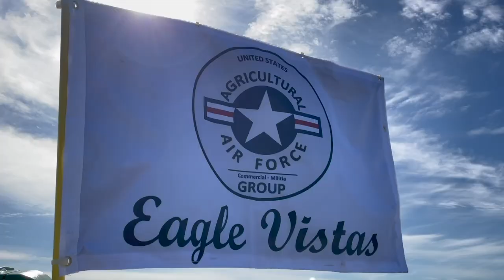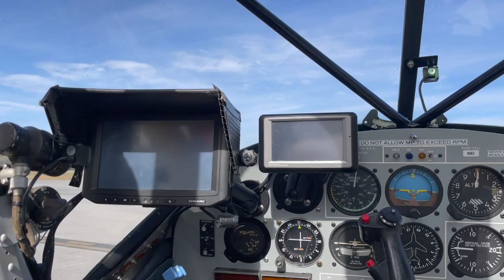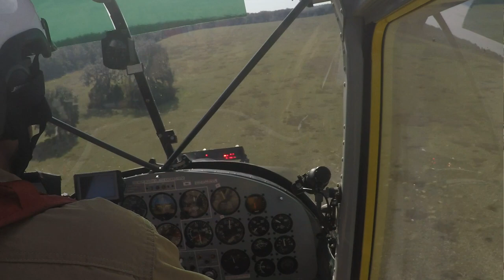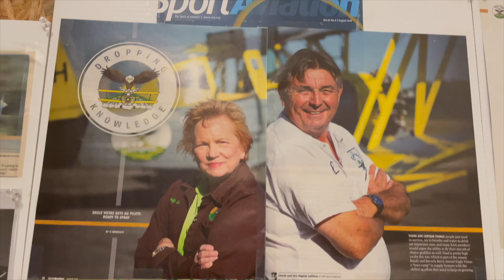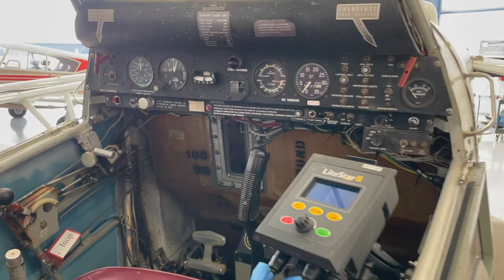Crop Dusting - Eagle Vistas Agriculture Flying School - Careers In Aviation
Crop Dusting or Agriculture Flying is another way to make money as a pilot. Today we talk with Beverly the owner of Eagle Vistas and Randy the Chief Flight Instructor and go over planes, equipment, and pay you can expect in the industry.

If interested in becoming a crop duster please contact Eagle Vistas and tell Beverly I sent you

Blue Skies and Tailwinds,

Cleared For Takeoff